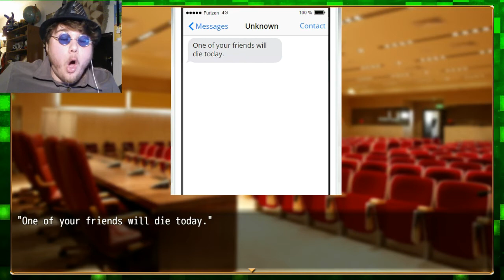A BRIEF REPRIEVE | Major Minor #11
Seems more like a curtain call in the middle of the show!
Follow Us Everywhere!:
Facebook, Twitter, Instagram, Snapchat, Tumblr, Tetris Friends, Reddit, Skype, FurAffinity and Steam ARE ALL "Deckerlink" (except for stupid Instagram...I'm "deckerlinkjack" there...)